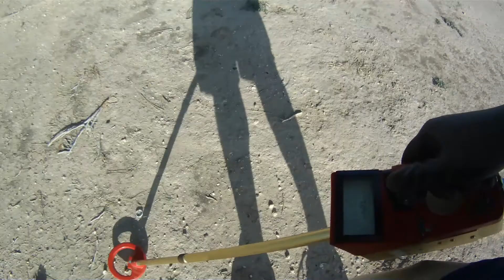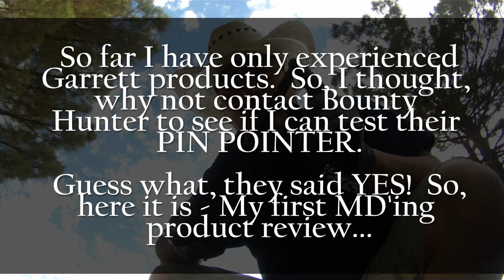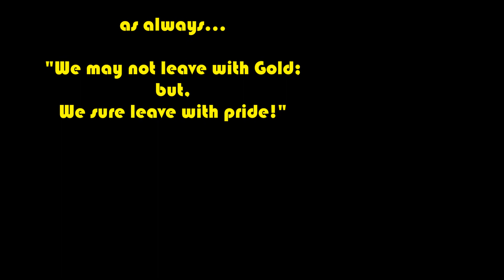Finding Silver & Copper in El Paso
Another fun day with Charm and The Mole.  We found a plethora of pennies, a few dimes, a quarter and FINALLY - A SILVER RING!  We also had the privilege of reviewing the Bounty Hunter Pin Pointer.  I liked it!  Last but not least, I take a moment to share with you one of my new "old" toys.  Hope you enjoy the show.  It's a compilation of five hrs of work whittled into a 14 min video.